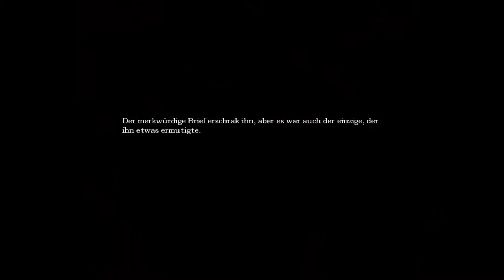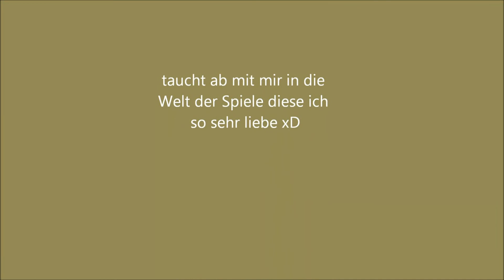Let´s Play Amnesia 011 German Der Aufzug geht wieder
aber nach einer holbrigen Fahrt mit dem Ding stürtzen wir hinab und finden uns im Zellenbereich III wieder...